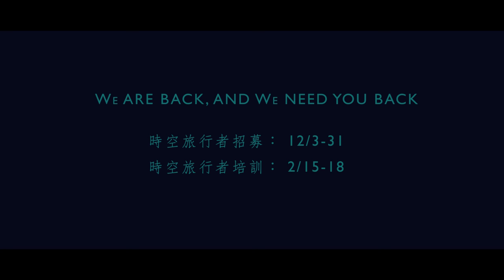成大動態影像創作營NVCC6-【re:turn 】第二部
安尼西亞病毒放肆地蔓延。

“欸你在煩惱什麼，忘記我們一起走過的曾經了嗎”
神秘組織的人對著凡人朋友焦急地說道

而他，沉默不語。

人們美好的回憶 在彼此空洞的眼神間擱淺
笑容 墜落在你我的御花園中
“看看這張融雪之前照片，你曾跟我說過你討厭冬天，願這世界天天晴朗如夏，才能聽蟬鳴，聊蟬想，讓這些溫柔時光，在一夜無眠的時候，陪我歌唱”
神秘組織的人話剛說完，赫然發現他朋友嘴角微微上揚

這個世界 似乎窮得只剩下相機
能夠從喚起往昔的交響夢，那些無與倫比的美麗。
於是 我們需要一位對相機充滿狂熱者 接下這個任務
四天培訓 讓你成為相機的控制狂
進而調控時空的頻率
並在小宇宙中 找回久違的歡笑 讓笑容早點回家

你，就是我們需要的時空旅行者。
導演/莊東哲 盧威聿
副導/高意涵 許家桾
製片/楊承鑫 曹瀚升 蘇章旭 陳映蓉
攝影/高大育 劉士元 葉治芳
剪輯/葉治芳 高意涵 許家桾 林子珊
燈光收音/林敬 葉治芳 林子珊 曹瀚升 蘇章旭
美術化妝/劉冠廷 李維盈 林敬 陳映蓉 吳珮瑜
協力製作/黃靖傑 盧誼婕 楊承鑫 朱宏志
江昱緯 吳銘嘉 張怡婷 許祐寬 陳銘仕
黃家賢 李雨珊 孔昭翰 趙皓宇 徐力崴
張哲榮 林以峻 蕭博謙 陳熹 陳柏毓 吳承澤
NVCC6全體工人
器材贊助/粼光影像實驗室
*第六屆成大動態影像創作營NVCC6招生開始*
【營隊日期】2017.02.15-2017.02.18(全天至晚上，住宿需自理)
【活動地點】成功大學校區及台南市
【活動內容】攝影、影片製作、編劇及演員等課程；器材探索，小隊實作及交流晚宴等
【報名資格】成功大學學生為主，亦開放外校人士(資格由主辦方認定)
【招募對象】對攝影及影片製作有興趣者，不具備攝影經驗與器材亦可報名
【招募人數】預計招收108人，依報名情況有所增減
【報名日期】第一階段即日起至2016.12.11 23:59　　　　　第二階段至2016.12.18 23:59 第三階段至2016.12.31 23:59
【活動費用】第一階段早鳥報名優惠價2400元 第二階段優惠價2600元 第三階段後則恢復原價2800元。
(含課程、講義、保險、器材租借、紀念品、餐費、晚宴等)
【報名方式】請填寫 Google報名表單
【主辦單位】 成大動態影像社
【協辦單位】臺南市政府文化局、鏡頭銀行
【贊助廠商】雄雄食舍、Mary B's